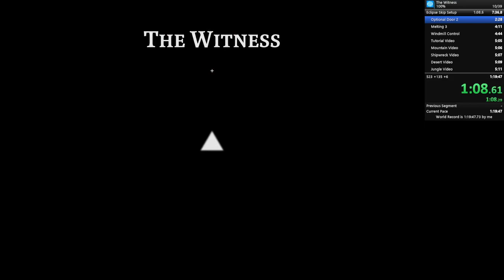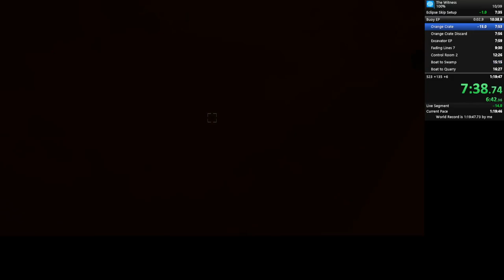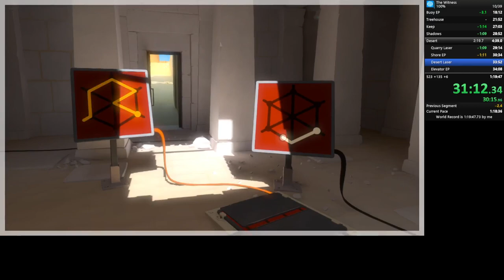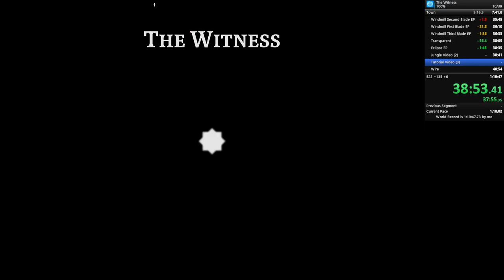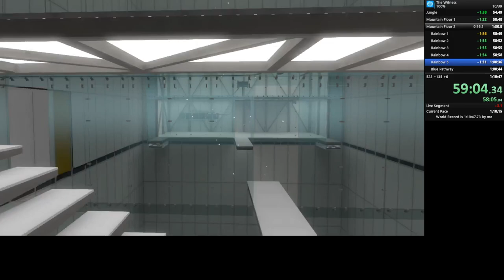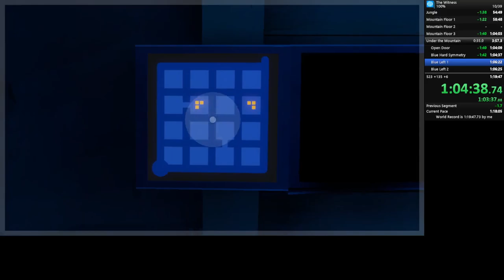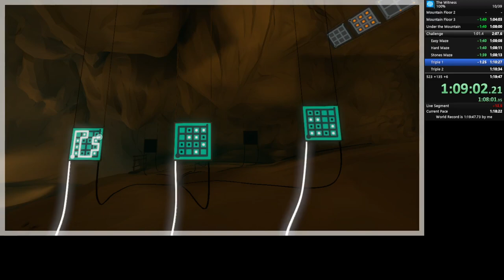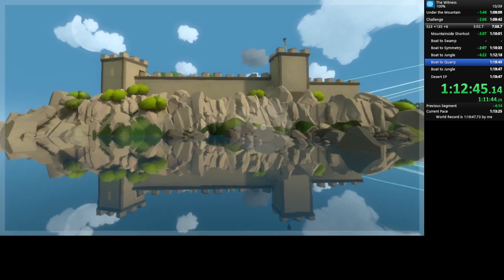The Witness 100% - 1:15:53 (FWR)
finally everything came together :D. 1:41 challenge, second try mountaintop redirect snipe, did not miserably screw up couch snipe (like last time), did not forget an EP and have to go back for it (like last time), windmill was not perfect (went 3-2-1 even though it's optimal to end with 3) but honestly? just surviving windmill rn is enough for me XD. extremely good eclipse skip, thanks to new tech that makes it way more consistent. barely early for 41 cloud cycle but that's fine. only real problem with the run is that i messed up a lot in the early game and i probably could've made an earlier buoy cycle. but even then i'd just be earlier for cloud cycle. i guess if i'd gotten the earlier buoy i could've done bunker elevator before cc, but seriously like. overall this run was very solid.